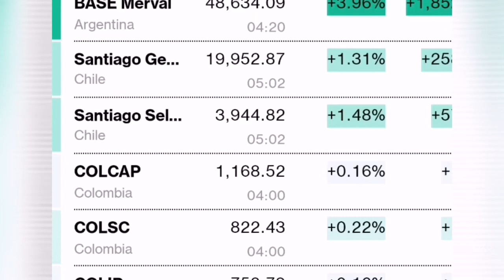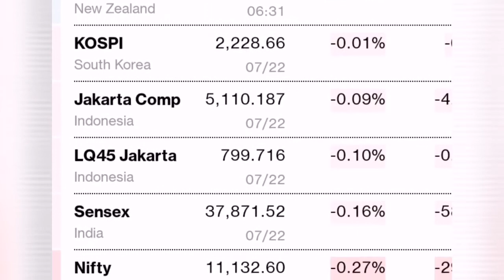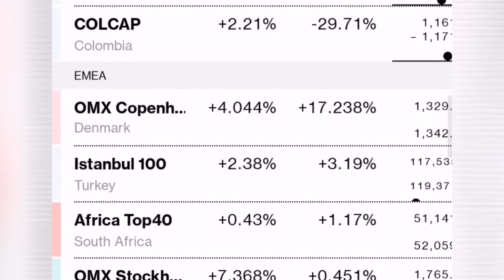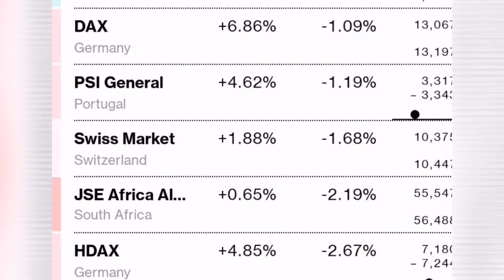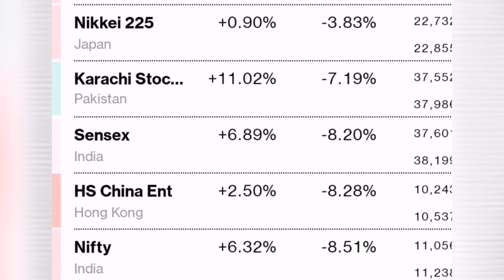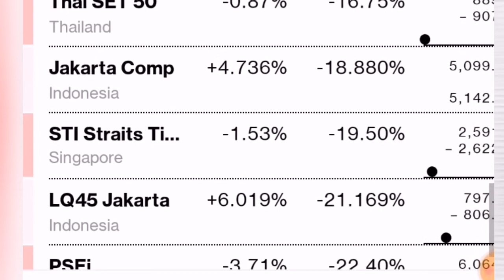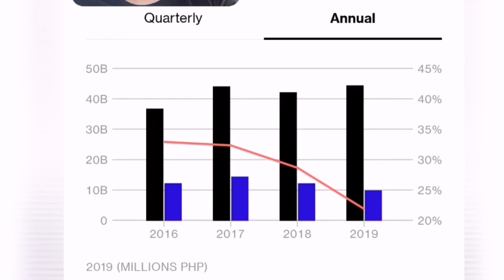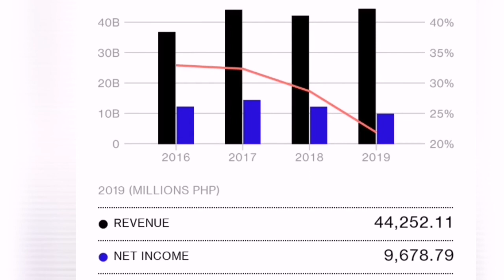July 22, 2020 - Philippine Stock Exchange - World markets update